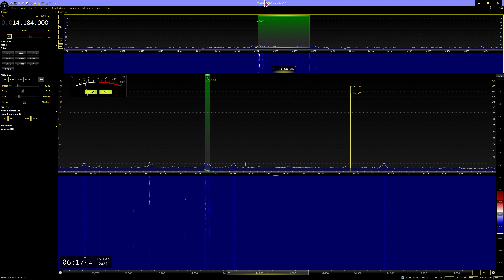20m DX EW1MM. Gary, Minsk Belarus 2024 02 15 06:15 UTC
Received in Manchester England, Loc IO83tl, Using Elad FDM-S3 OCXO, SDR Console 3.3  Aerial Wellbrook ALA 1530LN, Active Loop, Audio Recorded In Pseudo Stereo
Member of SWARL MA3112SWL, BDXC BDXC2700. WWDXC G-616/WW, WAB 3 Books